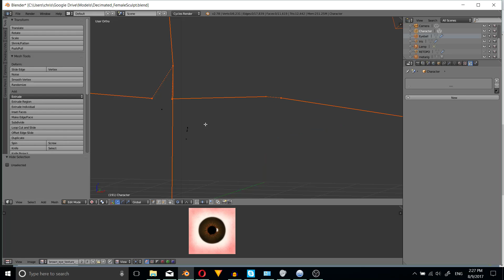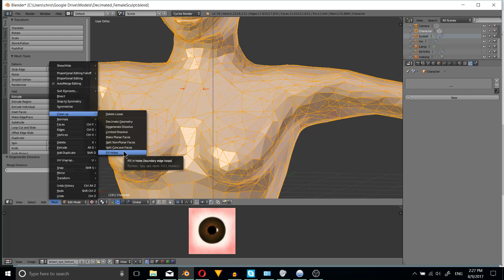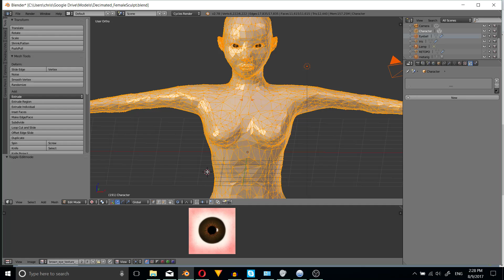Easy Cleanup in Blender: Floating Vertices, Filling Holes, Zero Length Edges / Faces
Found the easy way to cleanup vertices, holes, and useless edges / faces inside of blender. Save yourself time and use the tools that are hard (ish) to find.

➣ Shopping Amazon with My Link Helps with No Additional Cost to You

Bitcoin: 17Pn5PifFmRkHRAqCZQAom1ZjCiSf7qJjJ
Ethereum: 0x6f2781F382952c8caCDbE99C46F07c265ab59627